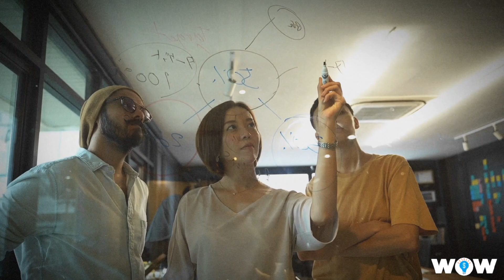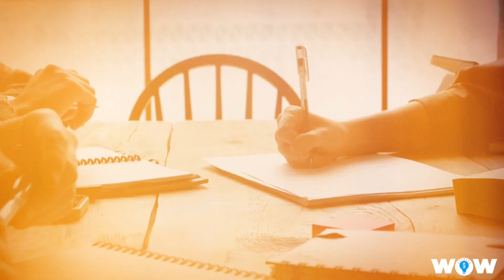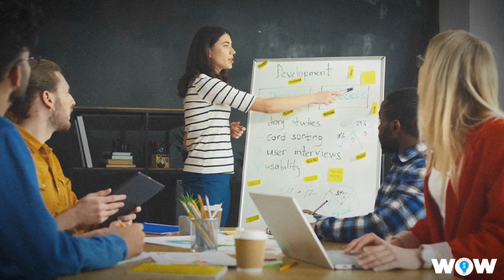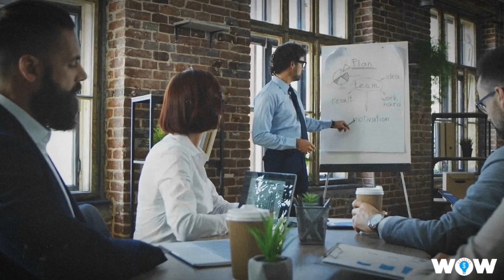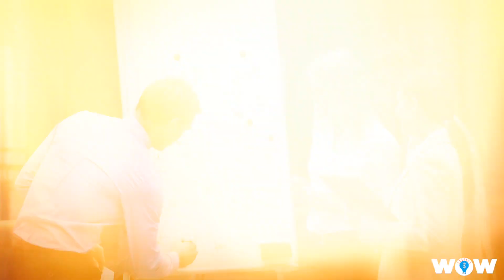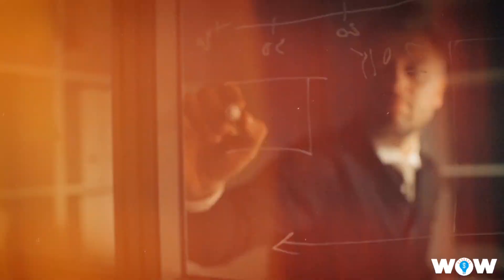Neuroscientist : Billion Dollar Routine - Try It For 1 Day And Witness The Remarkable Results!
Discover the billion-dollar routine you can implement in your life by following the guidance of renowned neuroscientist, Dr. Andrew Huberman. In this video, Dr. Huberman shares his expert insights on sleep, habits, motivation, discipline, and the power of dopamine. Learn how to optimize your brain function and become smarter with this actionable advice from a leading brain scientist. Don't miss out on this opportunity to try it for just one day and witness the remarkable results!

Are you ready to unlock the secrets to a billion-dollar routine? Join Dr. Andrew Huberman, a distinguished neuroscientist and expert in brain function, as he reveals invaluable insights that can transform your life. In this captivating video, Dr. Huberman delves into various aspects that impact our daily lives, including sleep, habits, motivation, discipline, and the role of dopamine.

Dr. Andrew Huberman, known for his groundbreaking research and extensive knowledge, shares practical advice that you can implement starting today. Discover the significance of quality sleep and how it contributes to optimal brain performance. Gain insights into developing effective habits that lead to success and fulfillment in both personal and professional realms.
About "Woice Of Wealth"

Woice of Wealth is your ultimate source for self-improvement, financial education and wealth management.
Our mission is to empower you to become a better and wealthier version of yourself. Through our informative and engaging content, we provide you with the tools and knowledge to make informed decisions and take actionable steps towards financial success and personal growth.
From investment strategies to mindset shifts, our channel covers a wide range of topics designed to help you create a life of abundance and prosperity.

🎥 FOOTAGE - Video by Freepik and creative commons footage licensed under CC-BY 3.0. ► Fair Use: Any third-party content used complies with fair use and is transformative in nature with added meaning and commentary for educational purposes.